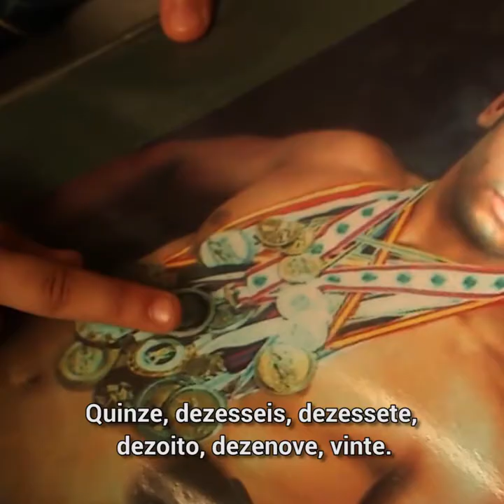A luta é por liberdade: refugiado sírio reconstrói vidas por meio do esporte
O sírio Amir Awad participou de seu primeiro campeonato de luta livre com 11 anos. Desde então, foram 18 campeonatos nacionais. Com a guerra em seu país natal, Amir e sua família foram forçados a se mudar para o Egito. Com a ajuda da Agência das Nações Unidas para Refugiados (ACNUR), Amir construiu uma academia em Alexandria para formar novos campeões.